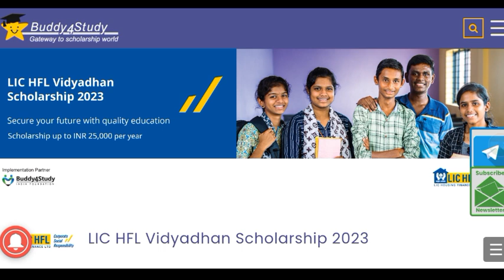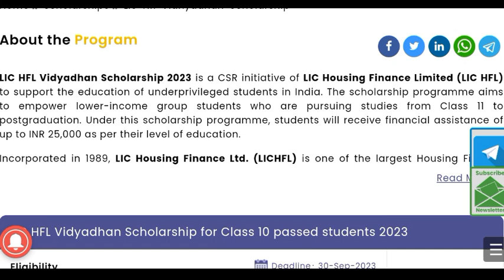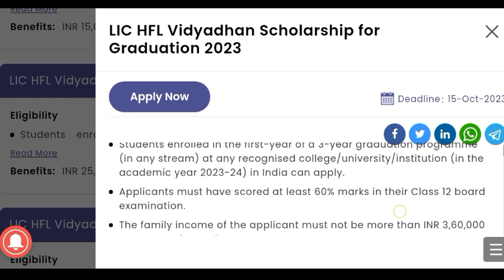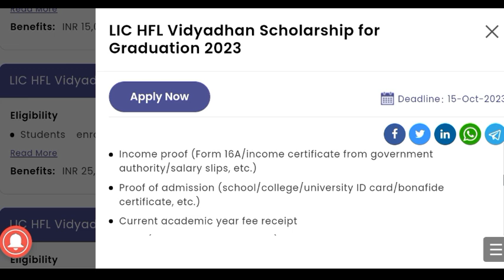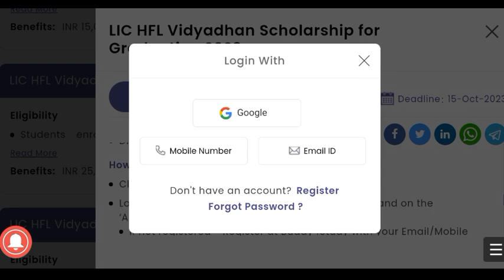LIC HFL Vidyadhan Scholarship 2023 | UG & PG Students Can Apply | 25,000/- Per Year | Apply Now !!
NOT Allowed.

 Hii Everyone..!! 😍

lic hfl vidyadhan scholarship 2023 tamil,
lic hfl vidyadhan scholarship 2023 how to apply,
lic hfl vidyadhan scholarship 2023 apply online tamil,
lic hfl vidyadhan scholarship 2023 apply online,
lic hfl vidyadhan scholarship 2023 apply online 10th pass,